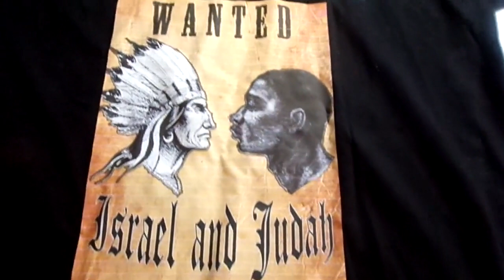And Join Them One To Another Into One Stick Ezekiel 37:15-17-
Ezekiel 37:15-17

Known as the classic cotton t shirt, the Gildan Heavyweight t shirt is the perfect product for all of your t shirt essentials.

With a detailed selection of more than 60 colors to choose from you can find the exact shade you are looking for.100% preshrunk cotton ensures that your t shirts will stay true to size after washing.

Comfortably woven cotton allows for you to feel the toughness of the shirt without compromising pliability, comfort, movement, longevity, or flexibility.

When it comes to finding the perfect basic t shirt for you, the Gildan Classic t shirt is the best option within the brand. The G500 is perfect for beginners wanting to learn how to screen print. For a softer alternative, the Bella + Canvas 3001 t shirt is an upgrade in comfort and softness.